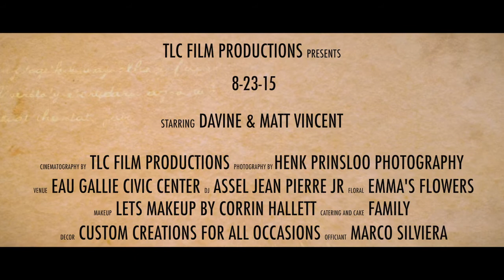Davine & Matt Wedding Trailer 8 23 15